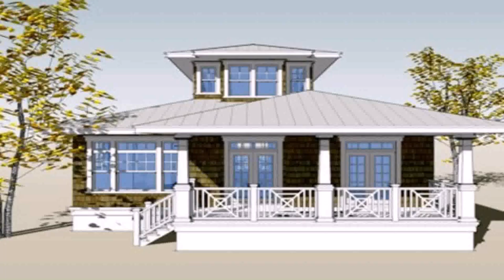Bungalow House Plans Designs In Philippines - Gif Maker DaddyGif.com (see description)